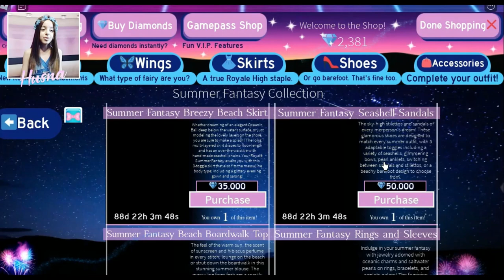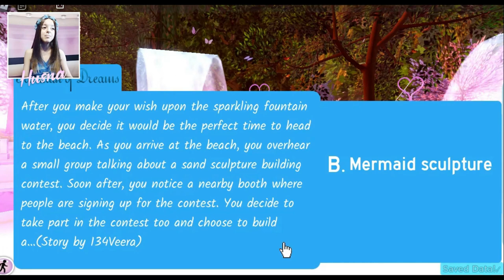*OMG* NEW SUMMER FANTASY SET IN ROYAL HIGH I ROBLOX I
OMG THIS IS SHOCKING! In this video, I am buying the new brand of summer fantasy set in royal high.